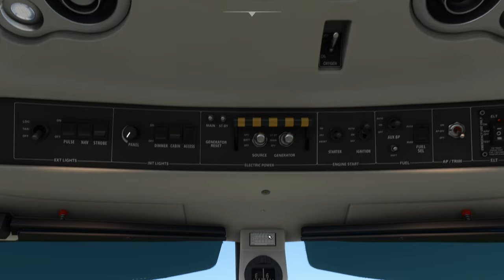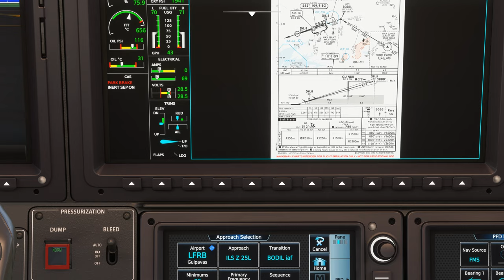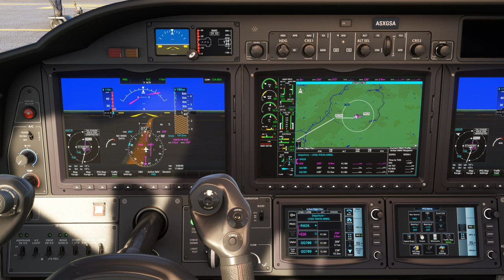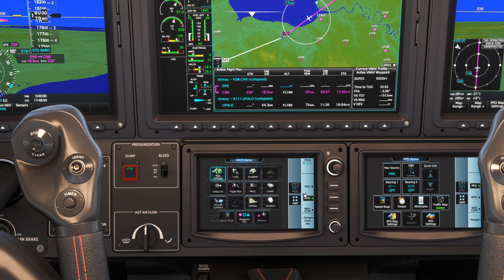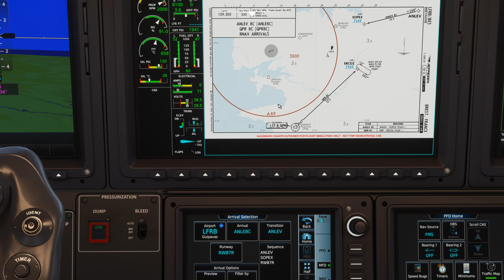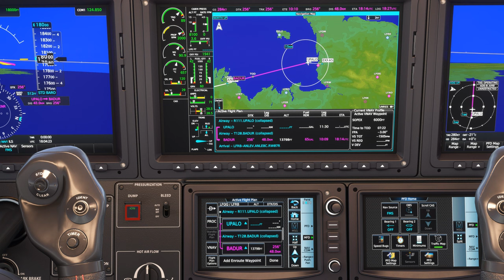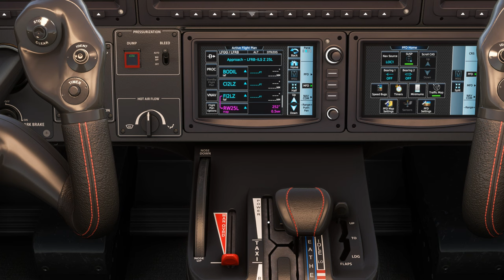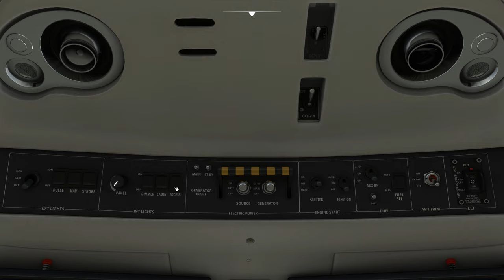Vol IFR entre Lille Lesquin et Brest LFQQ LFRB TBM 930 2K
00:00 Préparation de l'avion
09:00 Décollage et Montée au FL 180
22:00 Palier au FL 180
1:06:00 Descente jusque 3000 Ft
1:21:00 Approche et Atterrissage